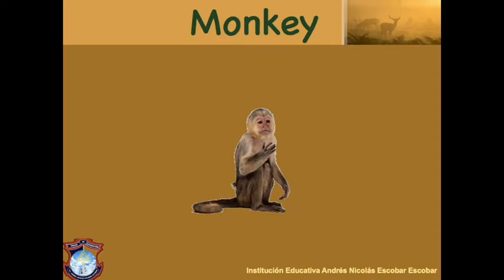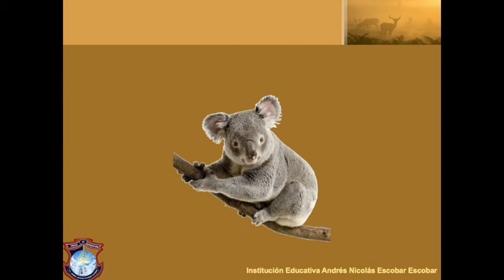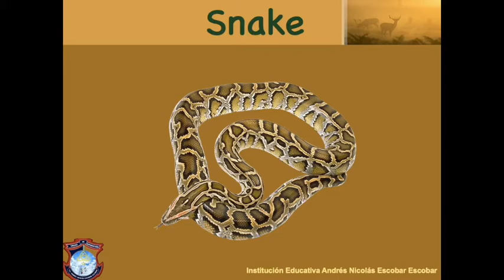Wild Animals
Vocabulary and Pronunciation